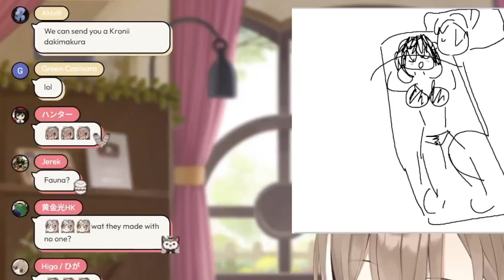Mumei want have Kronii Dakimakura | Hololive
It's Me, Your Owl, Nanashi Mumei !